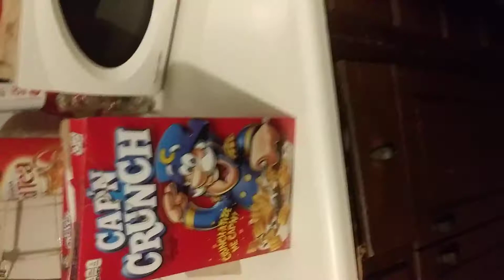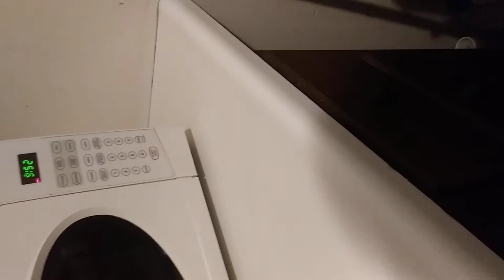Boys night but i assault Mr crunch